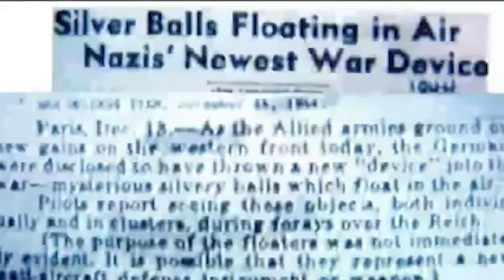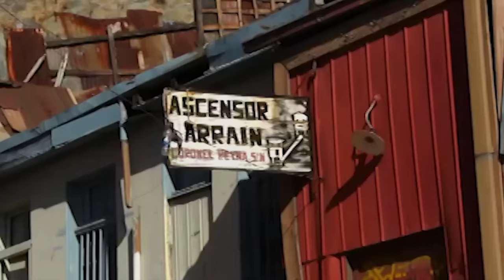Fenómenos, Los Ovnis y Las Fronteras de la Ciencia. Capítulo 1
En este capítulo hablaremos acerca de los Foo Fighter con dos testimonios reales y un análisis de un experto, el cual analizará un tercer caso. Esperamos que sea de su agrado y tenga una muy buena recepción en los seguidores.